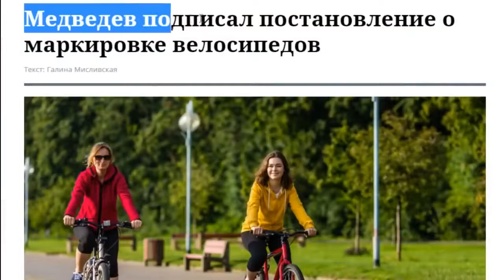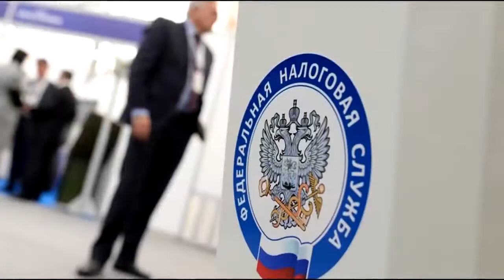Еще один налог теперь на велосипеды не смешно 1